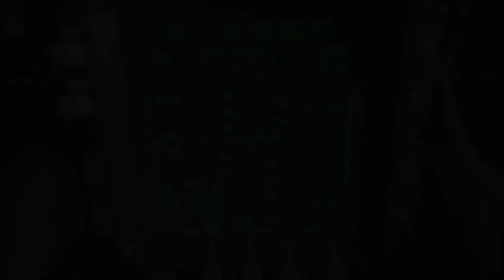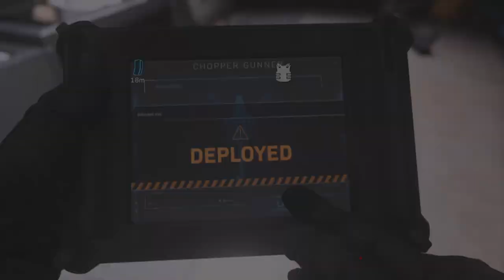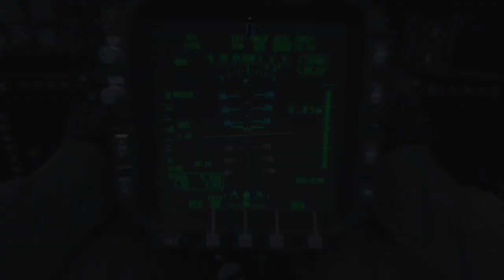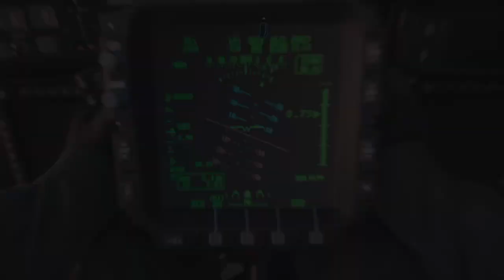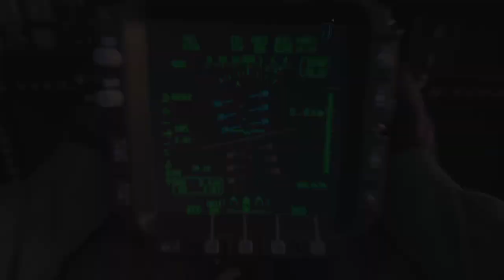Call of Duty: Modern Warfare Survival Co-op | St. Petrograd - Wave 90 Run FINAL PART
Sad how this ended :(